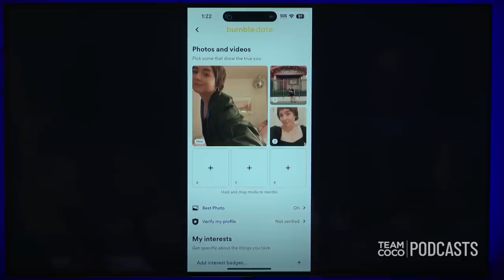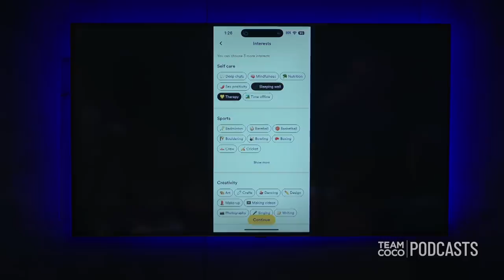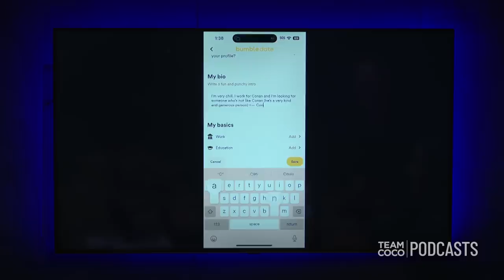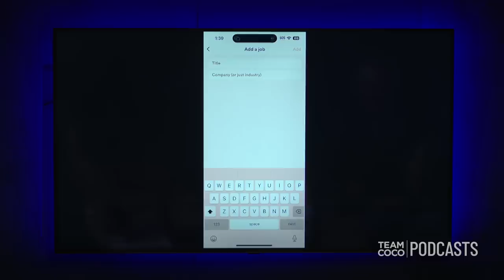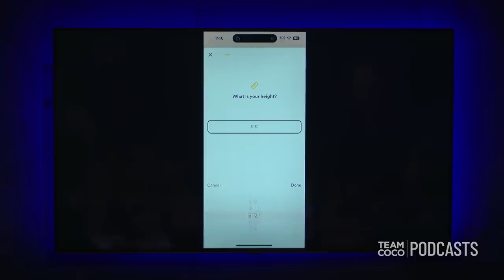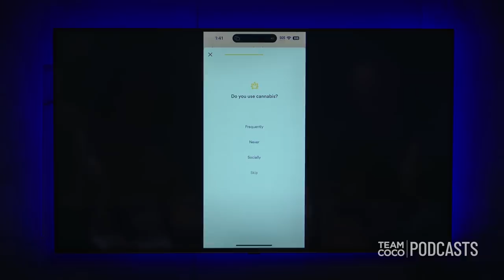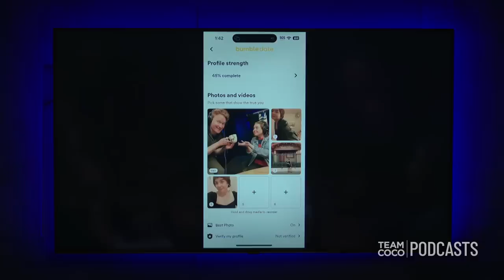Conan Helps His Staffer Sam Find A Date | Conan O'Brien Needs A Friend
In this special post-Valentine’s Day segment, Conan, Gourley, and Sona help newly-single staffer Sam craft her Bumble profile.

ABOUT CONAN O’BRIEN NEEDS A FRIEND
Deeper, unboundedly playful, and free from FCC regulations, Conan O’Brien Needs a Friend is a weekly opportunity for Conan to hang out with the people he enjoys most and perhaps find some real friendship along the way. Watch highlights of Conan, Sona Movsesian and Matt Gourley chatting with celebrities and meeting fans, along with special segments like “Review the Reviewers” and “Big Dick History.”

Team Coco is the YouTube home for all things Conan O’Brien and the Team Coco Podcast Network. Team Coco features over 25 years of comedy sketches, celebrity interviews and stand-up comedy sets from CONAN on TBS and Late Night with Conan O’Brien, as well as exclusive videos from podcasts like Conan O’Brien Needs a Friend,
Literally! with Rob Lowe, Why Won’t You Date Me? with Nicole Byer, The Three Questions with Andy Richter, May I Elaborate? with JB Smoove and Scam Goddess with Laci Mosley.